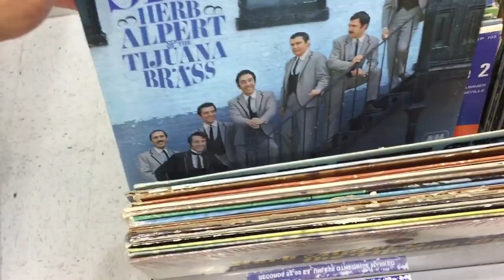Selection at my local Goodwill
Herb